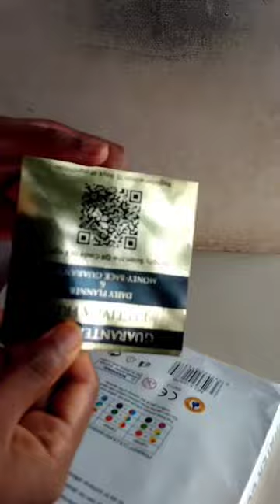kurtzy watercolor.. what I ordered in flipkart & what I got.. 🤔